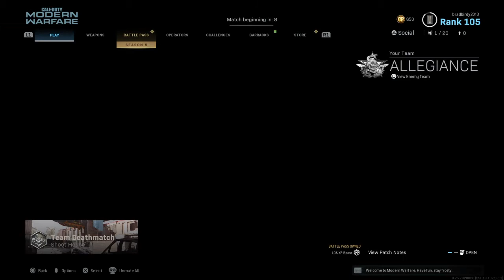Call of Duty®: Modern Warfare®_ AN-94 and FINN LMG Hardcore gameplay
Never got round to showing these guns off main reason being didn’t have them at good enough levels to show anything for it but now I can they both are amazingly good and I love them a lot hope you enjoy.

If you want to see more from me, hit the like button, comment what to do next time, subscribe if your new and hit the bell button to know I my videos are coming out. Catch you guys next time.